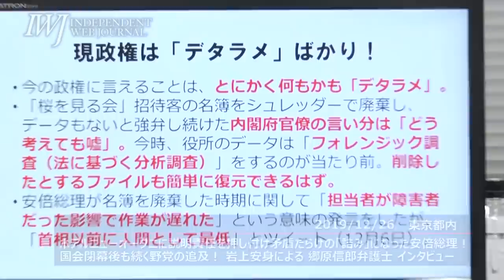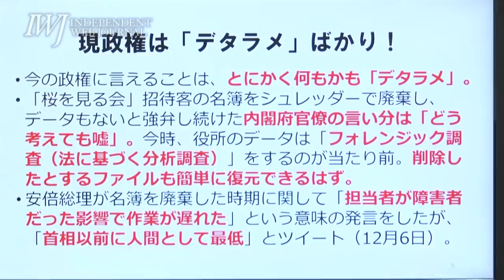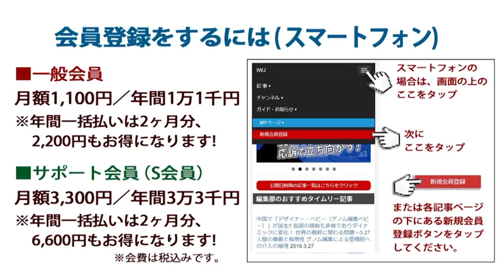野党の資料請求の1時間後に名簿をシュレッダーにかけた理由を「担当者が障害者だったから」と答弁をした安倍総理に「人間として最低」！ 岩上安身による郷原信郎弁護士インタビュー2/6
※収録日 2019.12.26